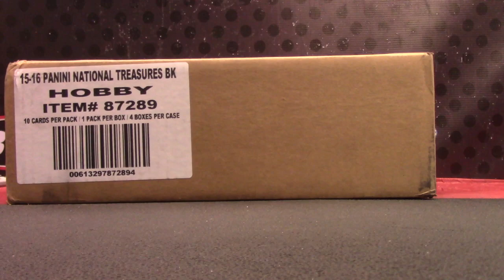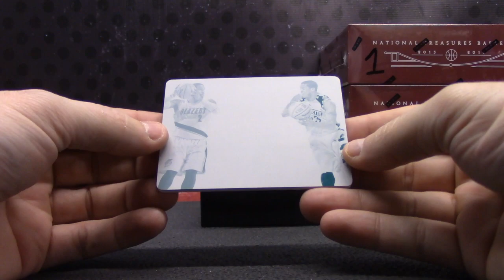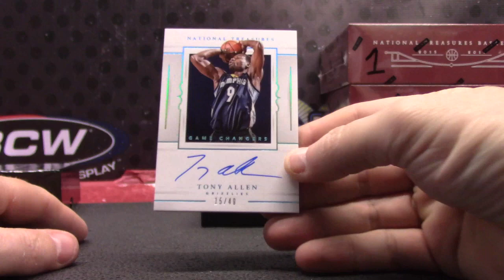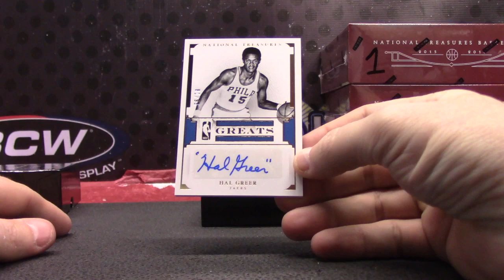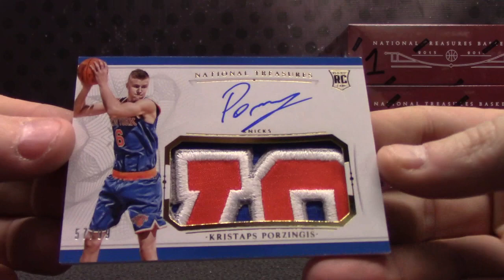Zags' 2015/16 National Treasures Basketball Box Break